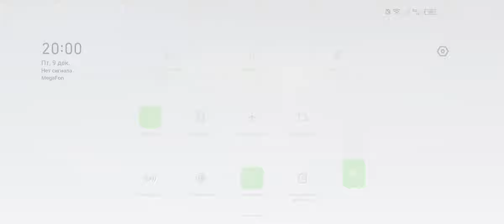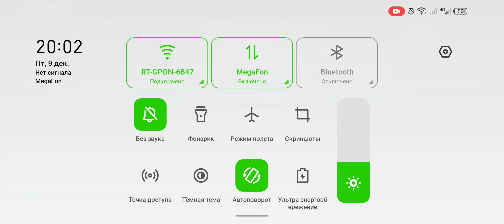открытие кейсов на симуляторе стандофф 2